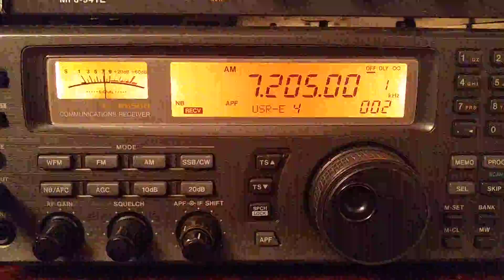Radio Republic of Sudan.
Republic of Sudan for the first time so i am a happy Easter bunny.
RX ICOM ICR 8500.
Antenna long wire dipole.
22.25.gmt utc +1.
2.4.21.
Distance 5105km.